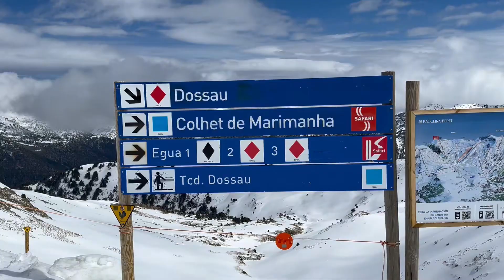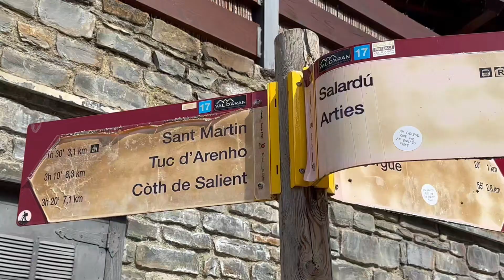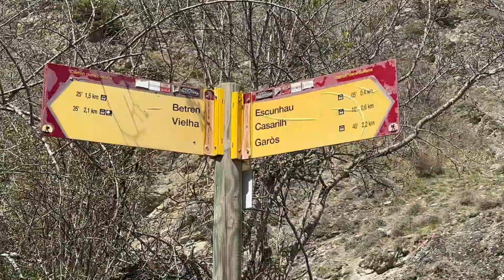E.P8 Nieve y Naturaleza: Vlog de Aventuras en Ski y Senderismo"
Hola a tod/s es mi primer vlog espero que os guste.